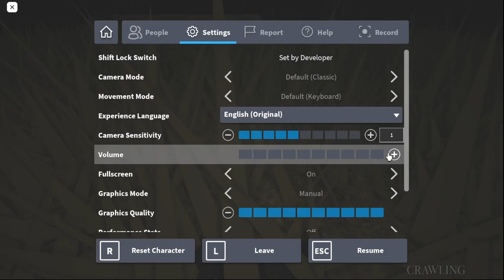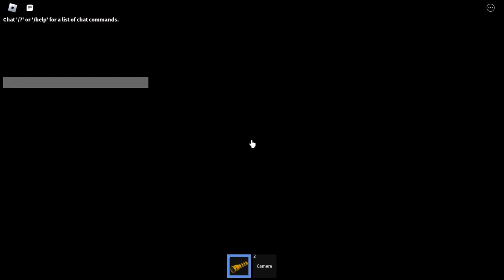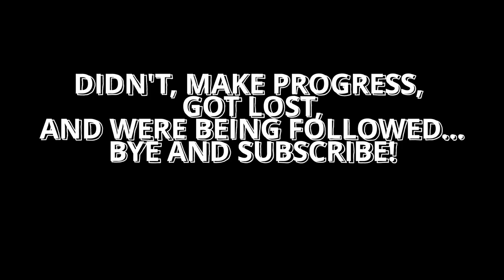You'll Never Believe What Happens When You Enter "The Maze"!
In this video Me and Ibrahim enter a maze, but inside we will encounter some terrifying horrors...